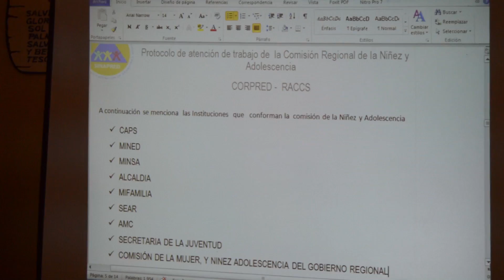Caribe Sur se declara listo para Simulacro ante Huracanes